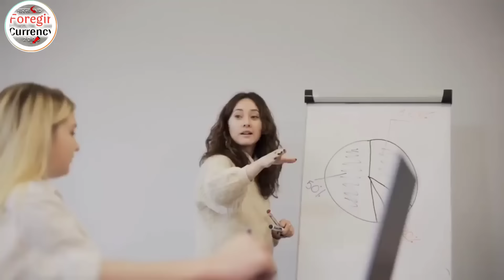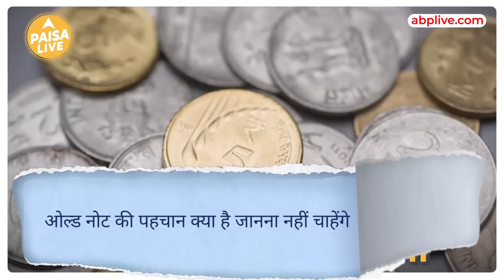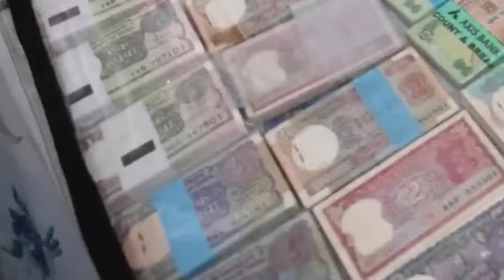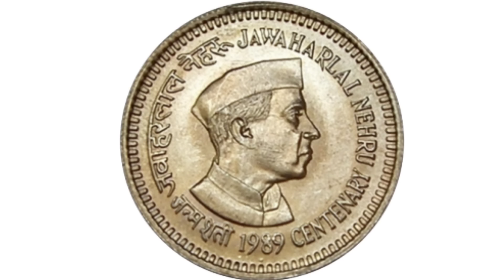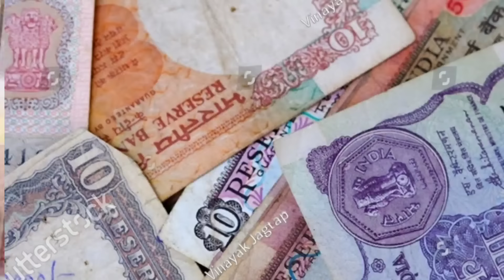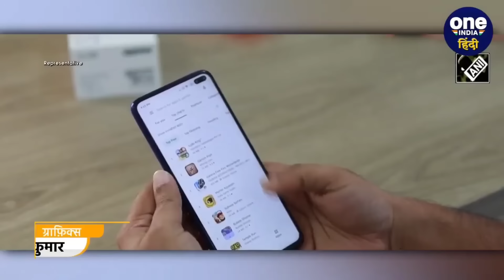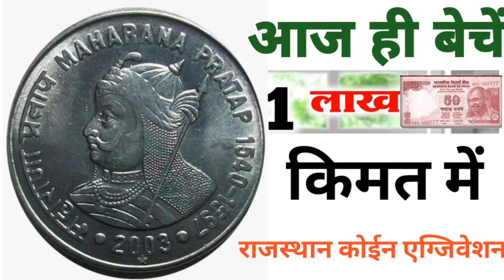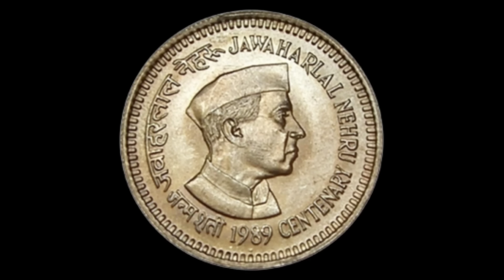how sell coins online in notes sell 💯%गारटी से बीकेगा नोट व सीक्के लाखों रुपए में!! coins shop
sell rare coins & error bank note direct to real old currency buyer's in numismatic exhibition 2024📲

🙏🏾कोई रजिस्ट्रेशन फीस नहीं लगती है🙏🏾